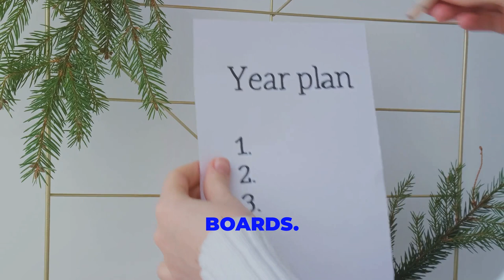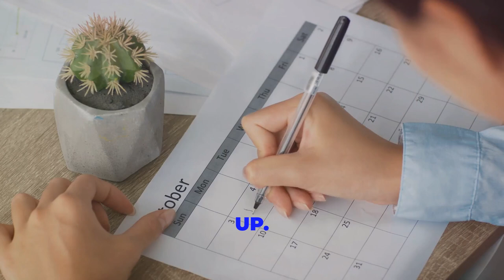5 Practical Steps to Change Your Life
Transform your life with these powerful habits! In this video, discover how dedicating just 10 minutes a day to self-development content can shift your mindset dramatically. Learn the power of visualization and how creating vision boards can make your goals tangible and within reach. Plus, explore the importance of expanding your social circle to include growth-minded individuals who will inspire and motivate you to achieve your dreams. Don't miss out on these life-changing tips! Start your journey now!

OUTLINE:

00:00:00 5 Practical Steps to Change Your Life